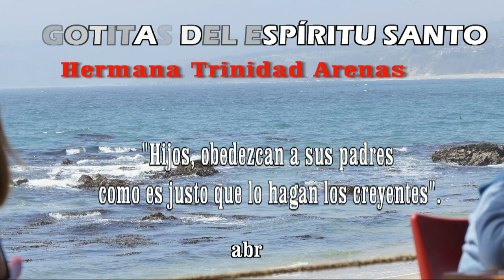GOTITAS DEL ESPIRITU SANTO 120